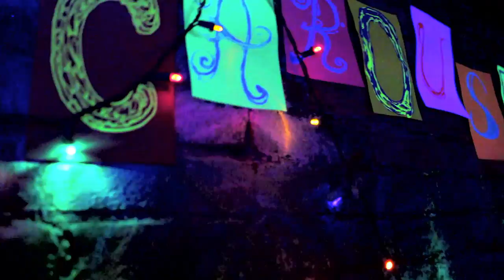Hail Mary X Rita Rose - Carousel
Come one, come all! Around & around & around we go...

Hail Mary and Rita Rose - Carousel

Chopped & screwed by Hail Mary
Shot & edited by JP Ivie
Mastered by What IPH Studio